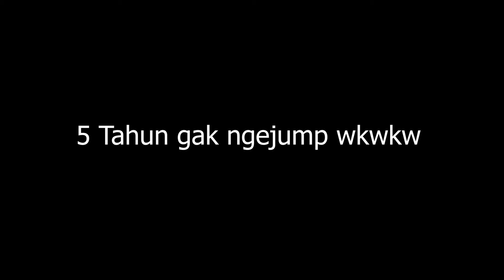Christmast n Happy New Year 2021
lama gak ngejump, gatau pada kemana orangnya. sukses terus bubuhan artolite.